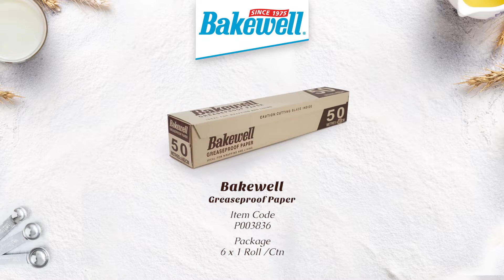Bakewell Greaseproof Paper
- Sebagai pembungkus
- Sebagai alas penyajian makanan
- Tidak mudah basah dan lengket

CALL CENTER:
1500633